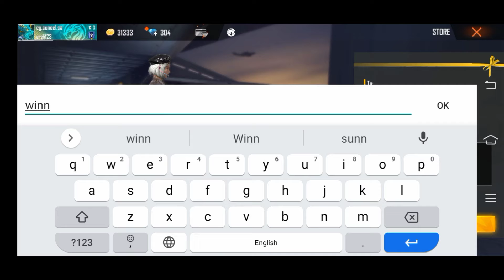KAY HE NEW UPDATE PATCH NOTE_____क्या न्यू rewerd होगा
GUYS WELCOME TO MY CHANAL

👉 this video is made for intertenment and information than don't serious about it.

Bhooya 🔥

about video👉in this video information about FF token rewerd and conform date after ob28 update  and new maintenance update and new characters new mode new FF token rewerd the new boundle is coming soon .

# how to get new characters# new mode kesa he# kay new mode me# new patch note update# new gun konsa hai# kesa he new gun# freedjalok# freebundle# new bundle# new event # kese milega sab ko free dj alok# new event is coming soon# kab milega sab ko dj alok # how to get new bundle conform date # how to get a free dj alok# kabdegifree#newmaintenanceupdate
new FF token rewerd# next rewerd# fftoken rewerd# kese milega new FF token rewerd# conform date of FF token new rewerd# sab ko kese milega # how to get new FF token rewerd # free FF token rewerd#new2character#newgun